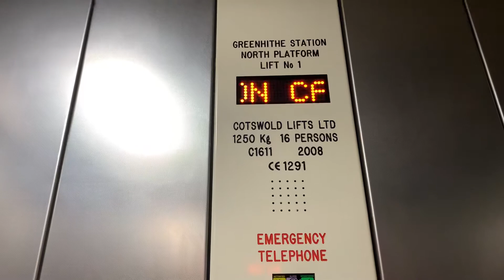Trying a Dewhurst 827 key on a Cotswold Lift